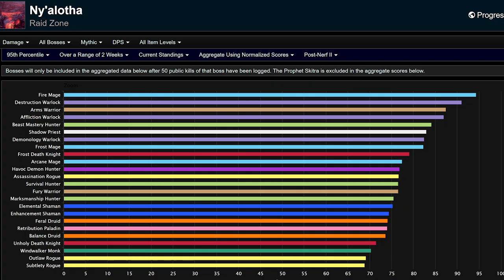Pourquoi le MAGE FEU est aussi NUL sur Shadowlands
Le mage feu passe de TOP TIER à VERY LOW TIER sur Shadowlands world of warcraft, voyons voir ce qui s'est passé